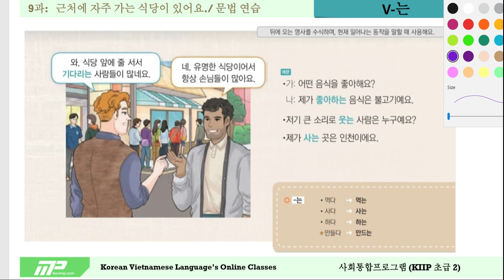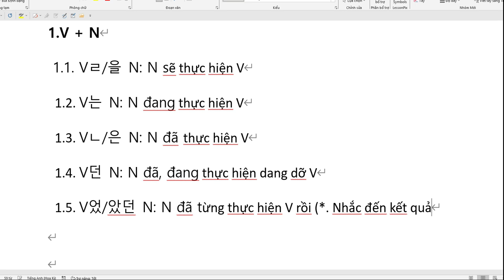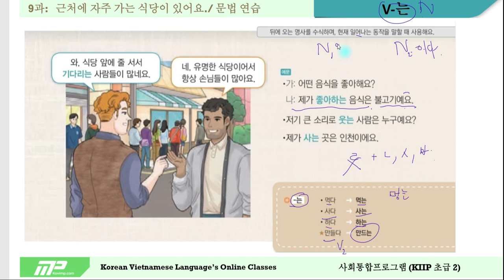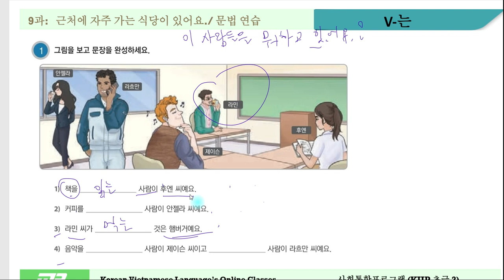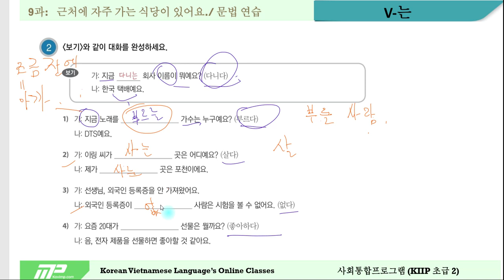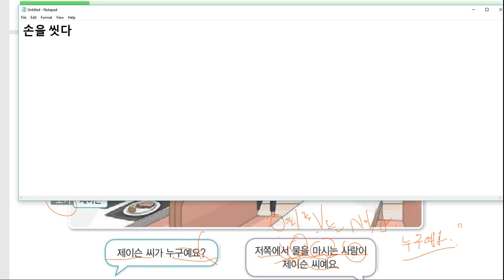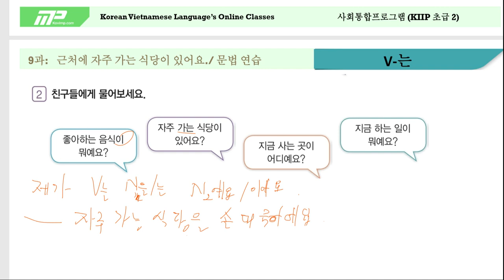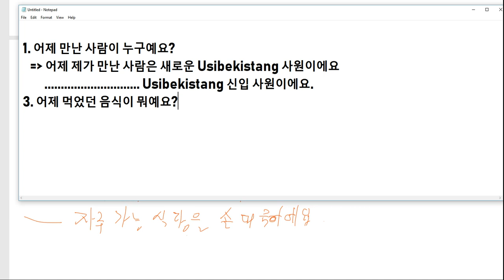9.3 - 1. 9과 근처에 자주 가는 식당이 있어요ㅣ 문법 연습ㅣVㄴ은 는 ㄹ을 N ㅣĐỊNH NGỮ TRONG TIẾNG HÀN ㅣBUỔI 21 - 2